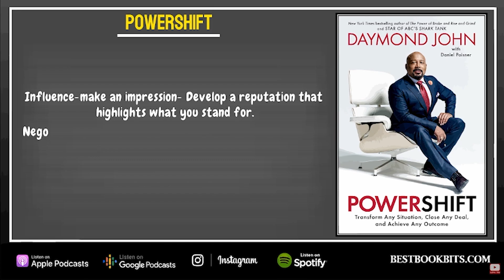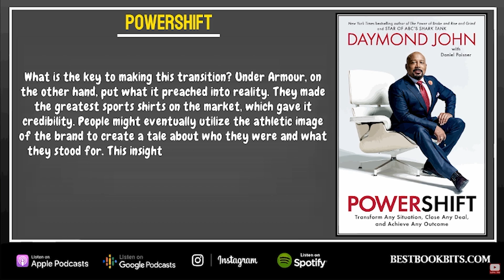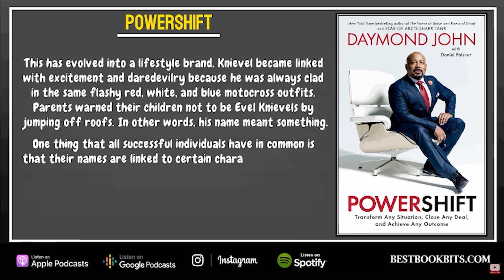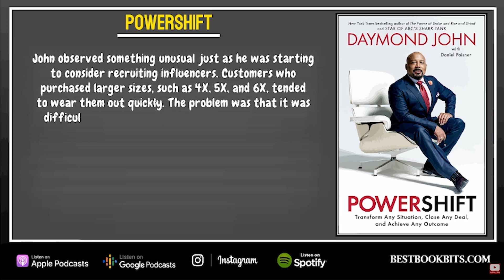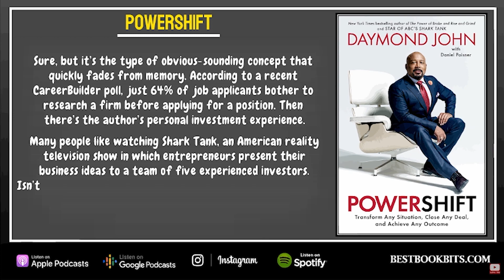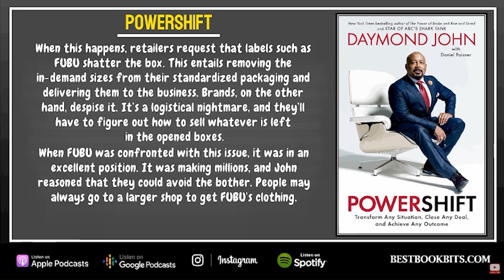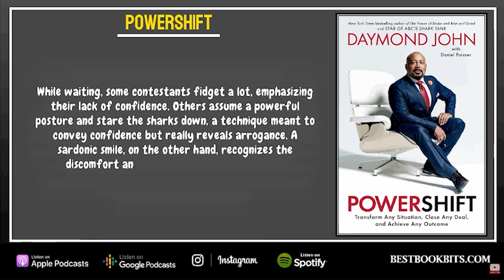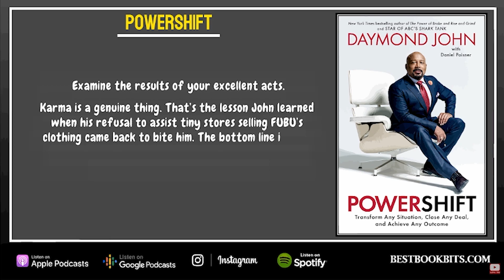Powershift | Transform Any Situation, Close Any Deal, Achieve Any Outcome | Daymond John | Summary